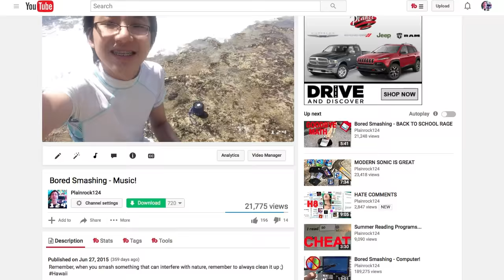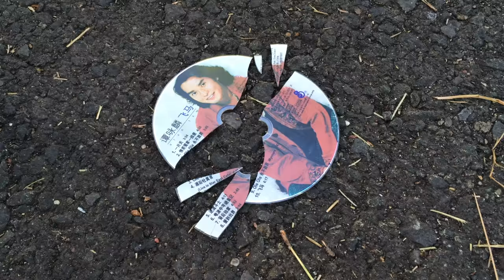Bored Smashing - MORE Music!